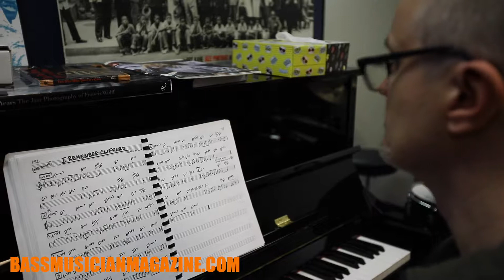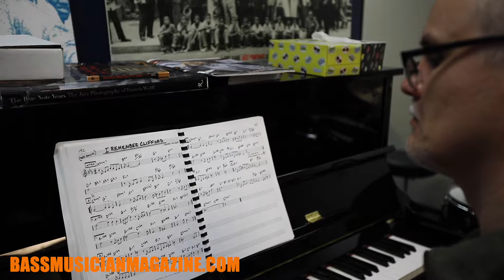Bass Musician Magazine - Mike Pope - Declan's Class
Mike Pope's class with Declan Miers at Berklee College of Music.
Kilian Duarte and Jeffrey Kessler on Location.